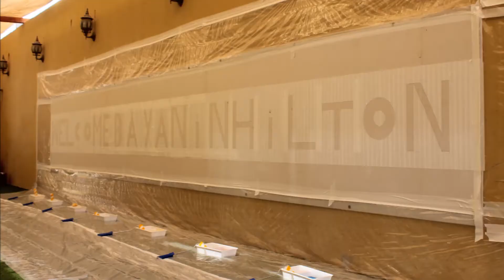Al Bayaan School visit to Doubletree Dhahran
Doubletree by Hilton Dhahran Team Had the pleasure to host Al Bayan School students from second grade to have a tour in the hotel and experiences several activities like painting, baking and preparing a guest room to learn more about the hotels inside. Both the students and the team members enjoy the journey together and we wish to see them soon in DoubleTree by Hilton Dhahran.